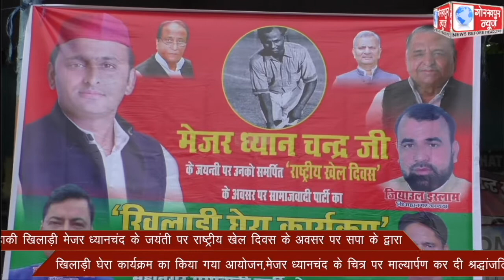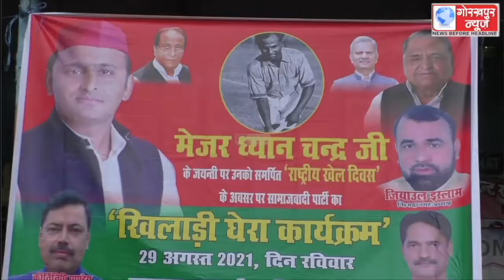हाकी खिलाड़ी मेजर ध्यानचंद के जयंती पर राष्ट्रीय खेल दिवस के अवसर पर सपा के द्वारा खिलाड़ी घेरा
हाकी खिलाड़ी मेजर ध्यानचंद के जयंती पर राष्ट्रीय खेल दिवस के अवसर पर सपा के द्वारा खिलाड़ी घेरा कार्यक्रम का किया गया आयोजन,मेजर ध्यानचंद के चित्र पर माल्यार्पण कर दी श्रद्धांजलि